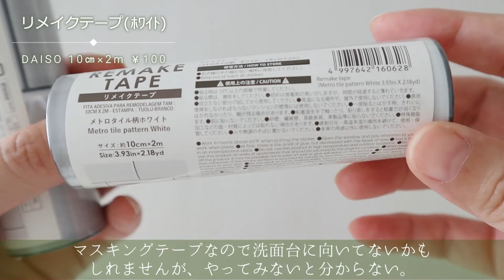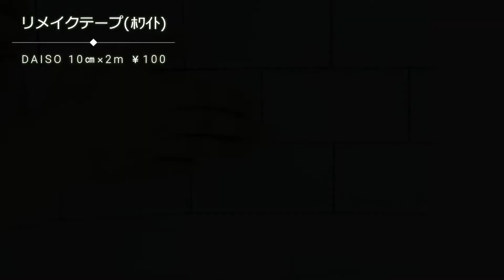【100均賃貸DIY】ダイソーのリメイクテープで洗面台をオシャレに／タイルシールの剥がし方／マスキングテープ・リメイクシートの貼り方／暮らしのVLOG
こんにちは！シンプリストのねむぽです♡
動画制作の励みになりますので、良かったらグッドボタン押していってくださいね👍

今回１本とちょっと使いました。
マスキングテープだから薄くて依れるかと思いきやかなりキレイに貼れました🥰🥰🥰

でも途中に出来た継ぎ目だけあまりキレイじゃないです...💦
「ちょうどソープの裏側だったし、すぐ汚れそうだから良いや～」
って思い、そのままに（笑）
２本目を15㎝くらいしか使ってないので、張り替える用にします🥰

💛関連動画💛
【ダイソー購入品】夏に向けて10点購入♡おすすめ商品＆リピ買い日用品紹介と使用感もレビュー／ナチュラルインテリア／100均便利アイテム／暮らしのヒント／haul

💛自己紹介💛
夫婦＋猫２匹。55㎡の賃貸アパートで暮らしてます。
狭い部屋でも物が少なければ広く見えるし、掃除も楽です。
プチプラだけどオシャレに暮らしたい★と願うねむぽが
猫との生活を通じて、日々の出来事を動画にしております。

食材はストックするけど、物は最小限に持つタイプです。
また、インテリアも食材同様にあまりシンプルではありません。
本当はシャビーシックが好きだけど、サリュが好きなせいでナチュラルテイストより💦
簡単なDIYしか出来ませんが、色々楽しんでいます。

ダイソー、セリア、Salut!、3Coinsなどの安い雑貨が好き❤
服もジーユー、ユニクロなどのファストファッションを好みます。
高見えという言葉は信じていません☆彡

💛双子猫💛
2019年6月23日にジモティで子猫を引き取りました。

2019年4/16生まれ
ネガ♀　白靴下猫　ツンデレ
ポジ♂　豆大福猫　甘えん坊
ハチワレで双子のネチコヤン